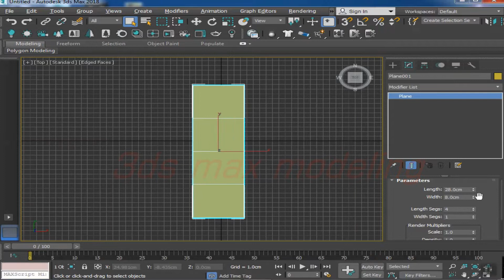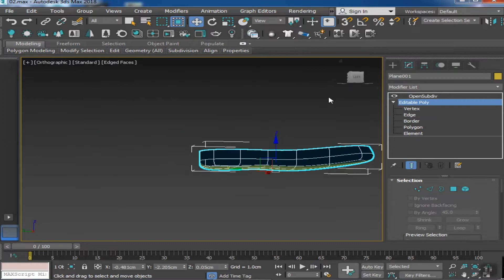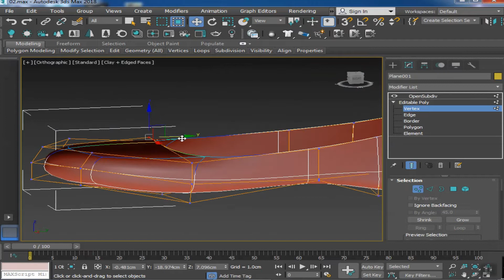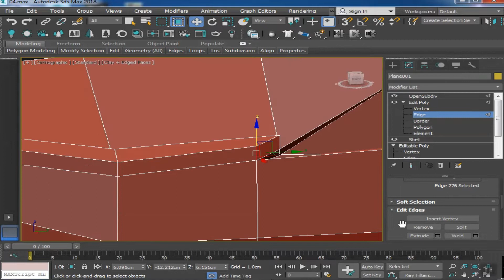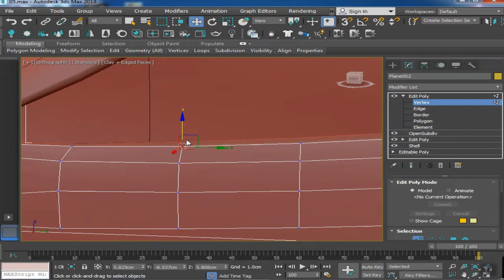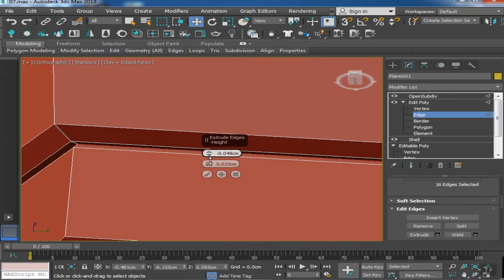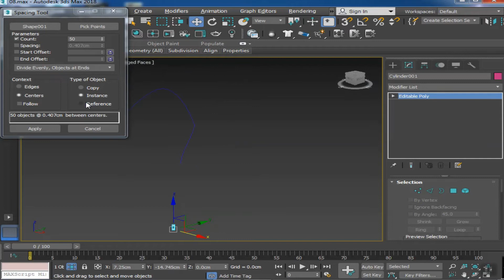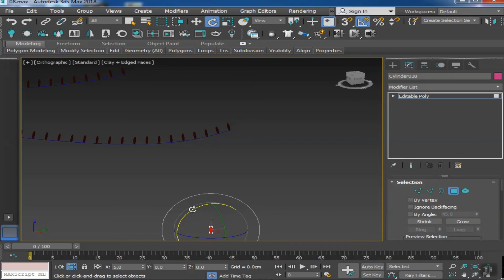modeling shoe with 3ds max - tutorial 3d max - 3ds max modeling - 3ds max 2023 - 3d max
modeling shoe with 3ds max - tutorial 3d max - 3ds max modeling - 3ds max 2023 - chair - 3d max
3D Max training from beginner to professional
Let's do another cool modeling with 3D Max.
Modeling a beautiful shoe with 3D Max.